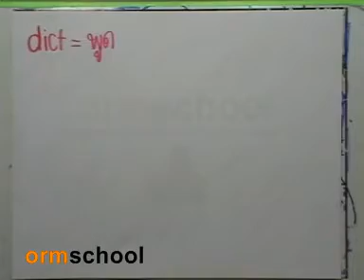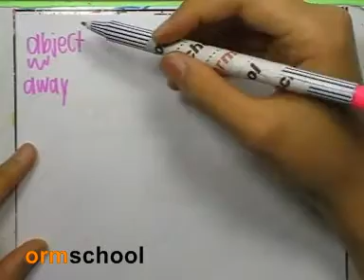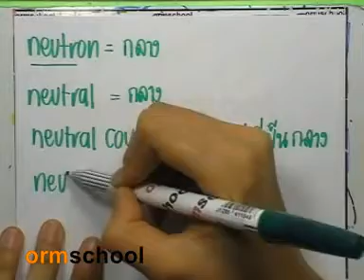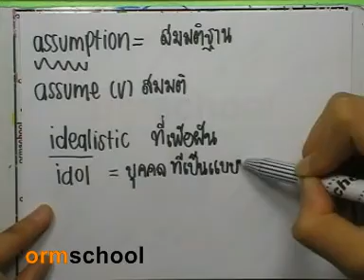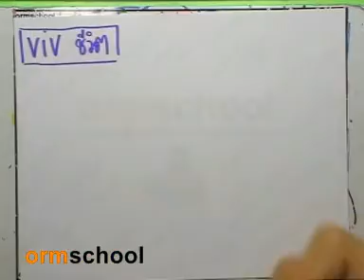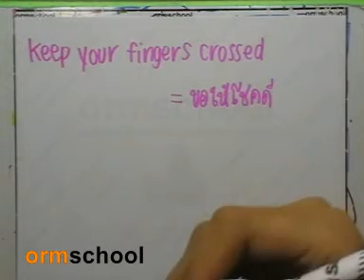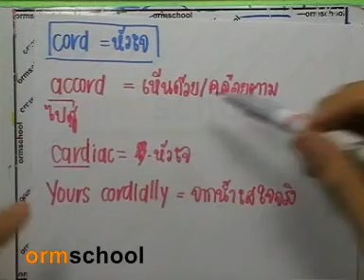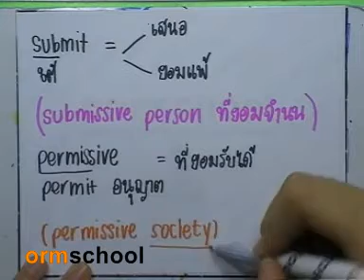ormEng2 : Vocabulary ,07